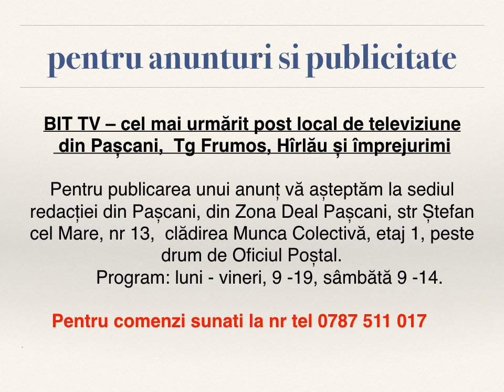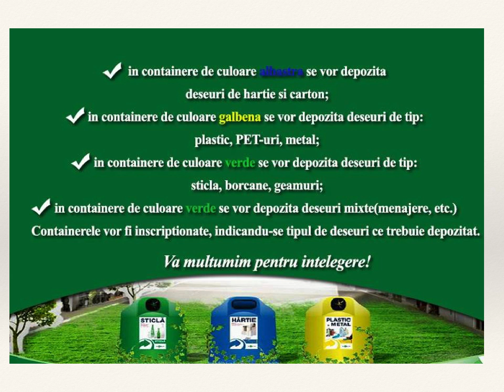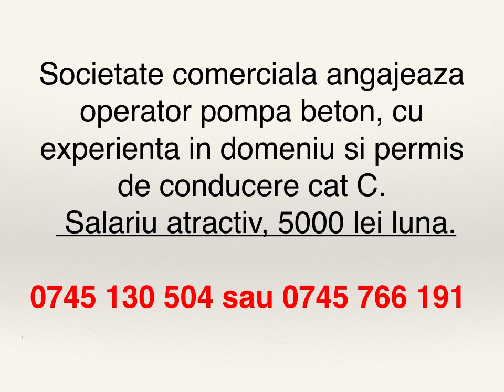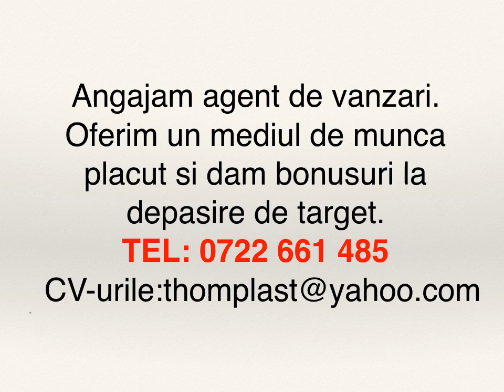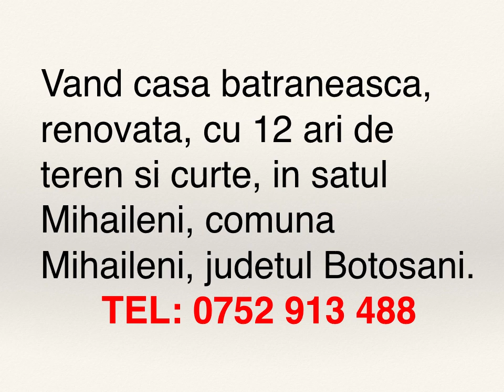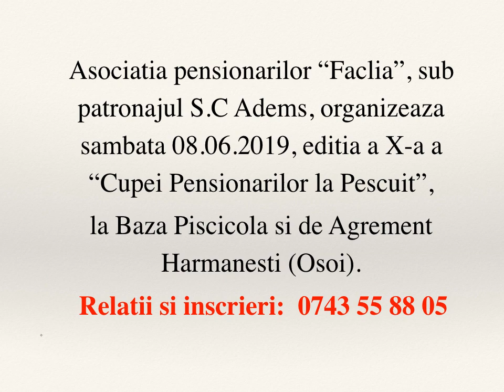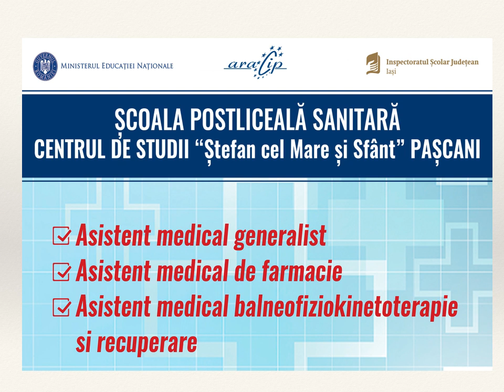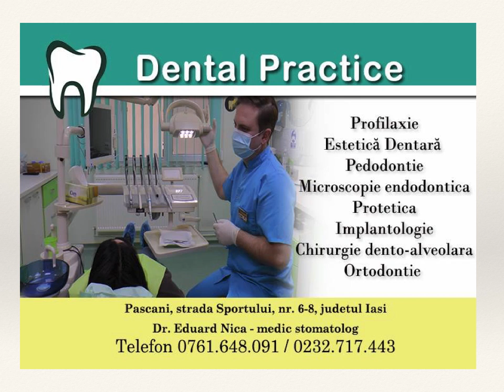BIT TV - Anunturi videotext 29 Mai 2019